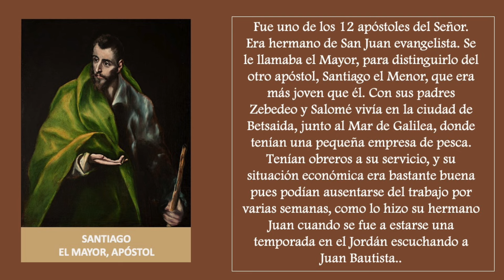SANTO DEL DIA 25 DE JULIO - SANTIAGO EL MAYOR